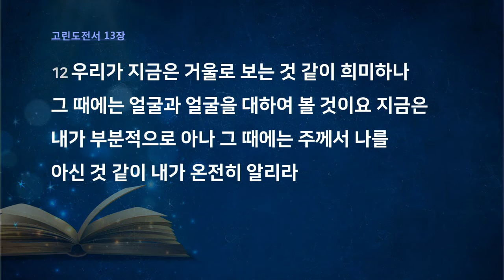[천안기둥교회] ‘기다리는 자’ | 정철호 목사 (2019-12-15)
'기다리는 자' (누가복음 2장 25~33절)
정철호 목사